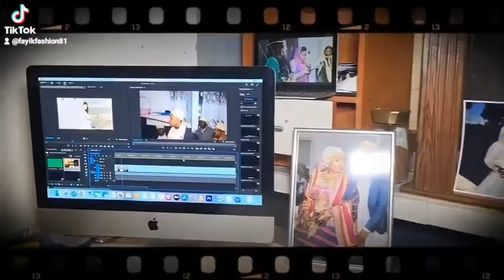pub labo Video